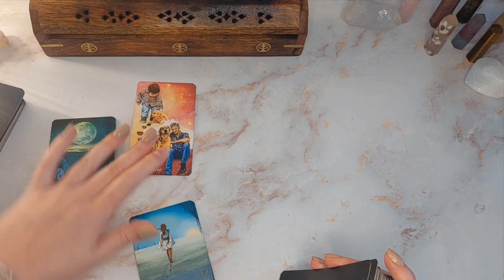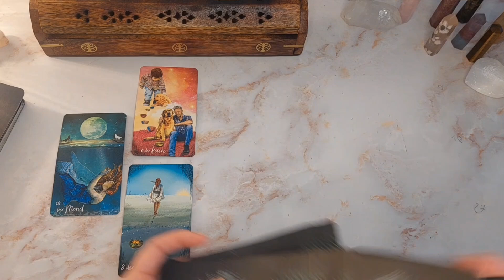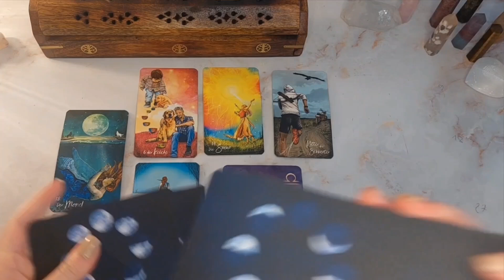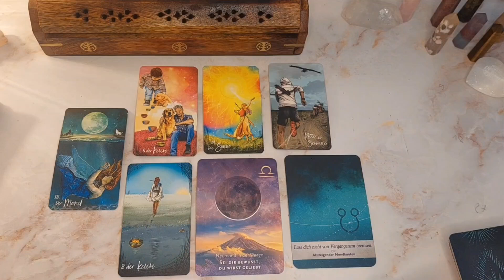Widder ♈️ Tarot Energy Update 💛 Befreiung auf allen Ebenen💛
🔮🌟Tarot Reader Videokurs inkl. Workbook 77 €🌟🔮

Akasha Chronik Lesung 122 € (1,5h) mit Aufzeichnung via Zoom & Healing/Auflösung im Anschluss

💞persönliche Legung :💞
Große  Legung + Tarotkarten + Zusatzkarten 88 € (via Sprachnachricht + Bilder)
(Single, Seelenpartner, Monats oder Past Life Legung)

Healing 99 €

🤍verwendete Karten:🤍

Kathleen Bergmann - Winter in Paris Lenormand
Licht und Schatten Tarot - Chris-Anne
Dein schamanischer Traum - Das Orakel

*alle Karten sind selbst gekauft und keine Werbung